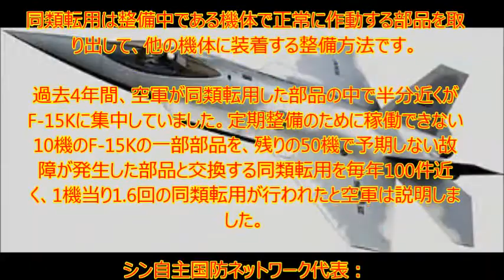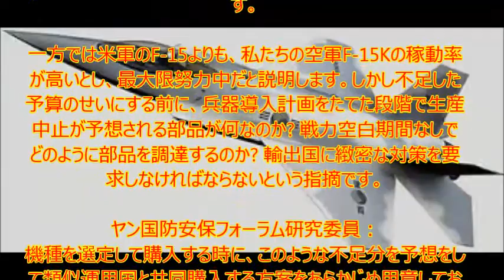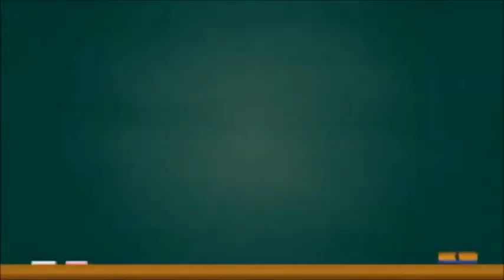【韓国経済崩壊】先端武器に部品なくて'回して防ぐこと'…対策ない電力空白 韓国軍が認めちゃった!!! ⇒ お金も無いし部品は生産中になるし韓国軍では部品の使い回しは必須